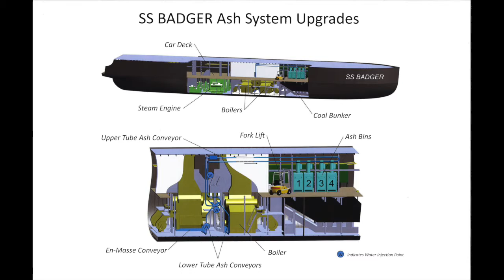New ash retention system in the S.S. Badger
Lake Michigan Carferry President, Bob Manglitz, talks about the new ash retention system aboard the S.S. Badger